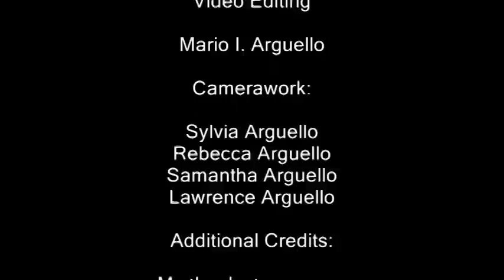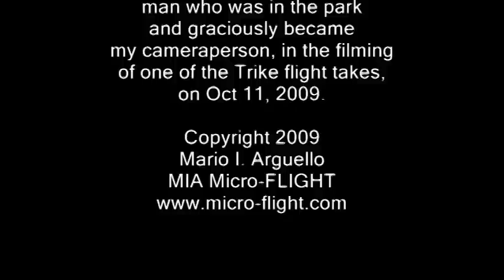Vintage MIA ROTO-TRIKE ™ PLANE RC Autogyro Microlight Trike Ultralight Nanolight Hanglider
Vintage RC microlight - Multi-Purpose.  This model existed before any similar RC microlights were available or shown worldwide. The New  MIA ROT0-TRIKE™ Two unique and super cool RC models in 1, but not limited to only 2 as other wing types can be easily fitted to this model. An Radio Controlled Autogyro combined with a Radio Controlled Trike or microlight ultralight hanglider.

This awesome model flies superbly, is moderately easy to control, looks very realistic in flight,  and it is highly durable and very crash-proof, all attributes of MIA Micro-FLIGHT general approach to product  engineering, design, development and manufacturing.

The model has two types of wings, one rotary and one fixed of the flex type, similar to a hanglider wing.  The structure has been designed to simply take either wing type by simply removing one and installing the other or vice versa with no tools.

Powered by Brush-less motors and Lithium Pol technology.

Mario I. Arguello latest product creation.